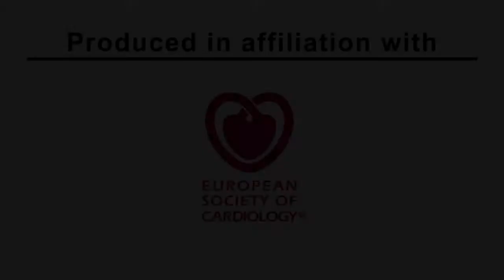EHJ Today - ODYSSEY ESCAPE Trial